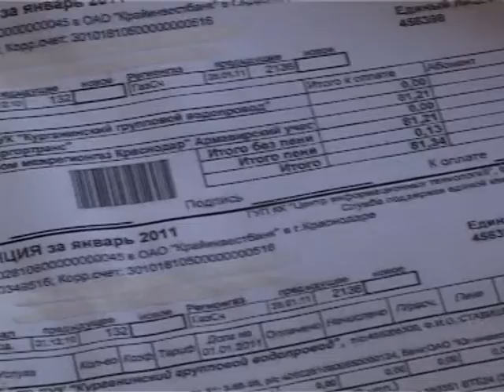0806 Армавир Новости Gaz